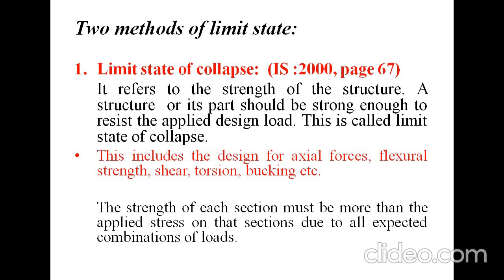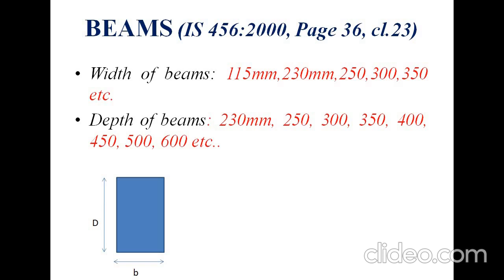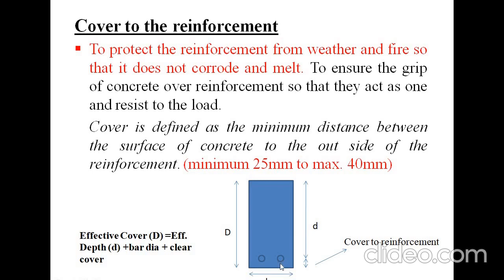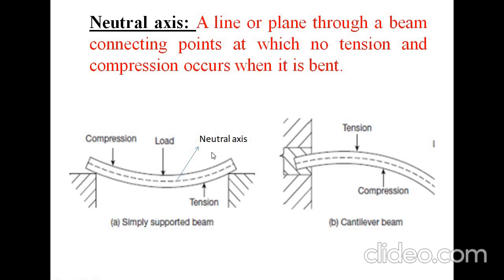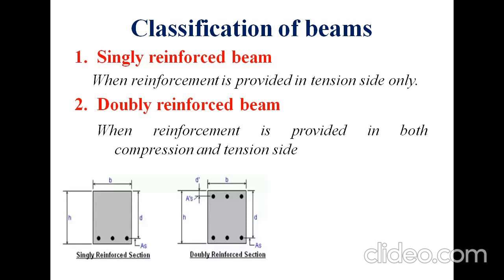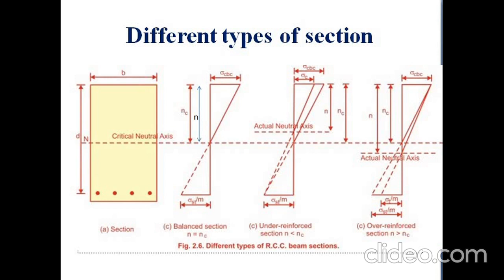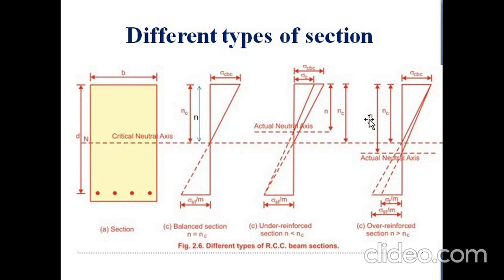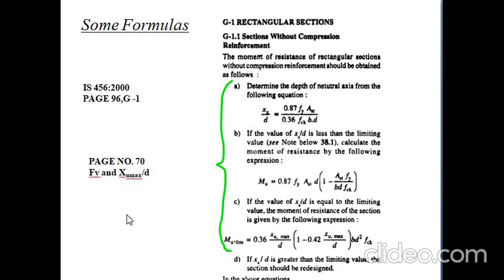SD1# module 1# Class 3# Limit state methods & types of beam section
Limit state methods & types of beam section